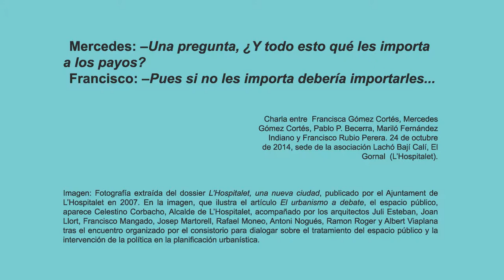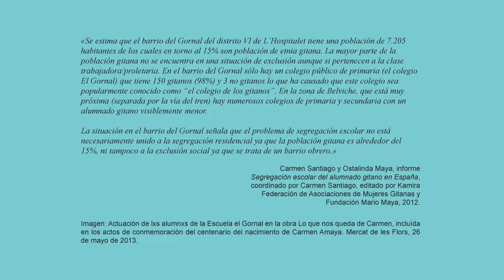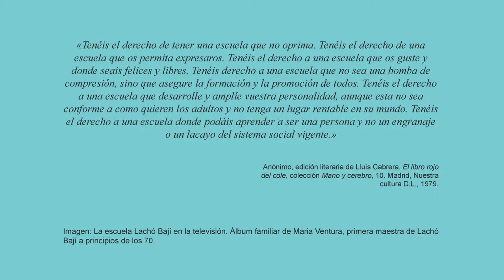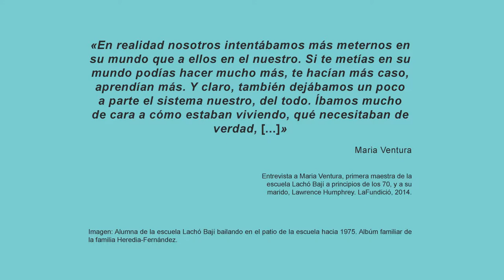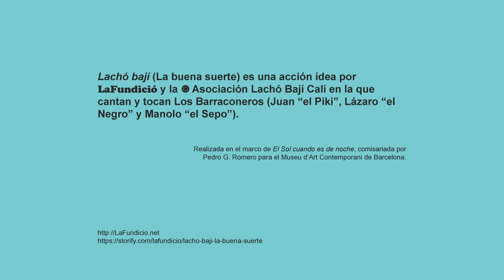Lachó bají: [parada 4] Fira 2 / Lachó Bají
Plano secuencia de la cuarta parada de Lachó bají: un recorrido acompañado de imágenes, textos y cante y toque flamenco que realizamos junto a la Asoc Lachó Bají Calí, el grupo Los Barraconeros y más vecinos del Gornal para rememorar lo que un tiempo fue el barrio de barracas de La Cadena y hoy en día es el distrito económico de L'Hospitalet.